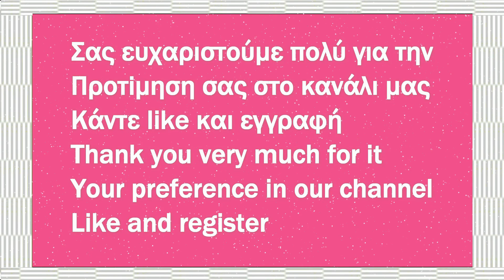Γιαουρτογλυκό Σε 3' 😇 Εύκολο Δροσερό Παγωτογλυκό - Yogurt Sweet In 3' Easy Cool Ice Cream Sweet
Γιαουρτογλυκο πεντανόστιμο, ελαφρύ, δροσερό για όλες τις ώρες!
Ένα πανεύκολο γλυκό μόνο σε 5 λεπτά​ με 4 υλικά!

Yoghurt-sweet delicious, light, cool for all hours!
A very easy dessert in only 5 minutes with 4 ingredients!

Υλικά Συνταγής - Recipe ingredien
600 γρ. Γιαούρτι Στραγγιστό - 600 gr. Strained Yogurt
180 γρ. Μπισκότα Πτι μπερ - 180 gr. Petit Biscuits
4 κ.σ Μέλι - 4 tbsp Honey
80 γρ. Βούτυρο - 80 gr. Butter
1/2 Ξύσμα Λεμόνι - 1/2 Lemon Grate

Για την Επικάλυψη - For the Overlay
3 Φέτες Ανανά Κομπόστα - 3 Slices of Pineapple Compost
Κεράσι Γλυκό Κουταλιού - Spoon Sweet Cherry

Εκτέλεση συνταγής
Βάζουμε στο μούλτι 180 γρ. μπισκότα πτι-μπερ και τα αλέθουμε
Αδειάζουμε τα τριμμένα μπισκότα σε ένα μπολ
Βάζουμε στα μπισκότα, λιωμένο βούτυρο 80 γρ. και ανακατεύουμε
Σε μπολ βάζουμε γιαούρτι στραγγιστό 3 κυπελάκια (600 γρ.)
4 κ.σ. Μέλι
Ανακατεύουμε να ενσωματωθούν τα υλικά
1/2 Ξύσμα Λεμόνι
Βάζουμε μία στρώσει με το μισό μείγμα μπισκότου σε 3 ποτήρια
Ισιώνουμε την επιφάνεια με ένα κουτάλι
Απλώνουμε ομοιόμορφα το μισό μείγμα γιαουρτιού πάνω στη βάση του μπισκότου
Ισομοιράζουμε το υπόλοιπο μισό μείγμα μπισκότου
Λειαίνουμε την επιφάνεια
Προσθέτουμε το άλλο μισό μείγμα γιαουρτιού
Απλώνουμε ομοιόμορφα
Γαρνίρουμε με μία ροδέλα ανανά και στο κέντρο ένα κερασάκι γλασέ
Βάζουμε το γλυκό στο ψυγείο να κρυώσει για τουλάχιστον 2 ώρες
Καλή Επιτυχία

Κεφάλαια:

00:00 Εισαγωγή
00:04 Προετομασία
00:42 Διαδικασία κρέμας
01:39 Εκτέλεση
04:11 Γαρνίρουμε
04:34 Υλικά συνταγής

Execution of a recipe
Put in the multi 180 gr. petit fours and grind them
Pour the grated cookies into a bowl
Put in the cookies, melted butter 80 gr. and we mix
In a bowl put strained yogurt 3 cups (600 gr.)
4 tbsp. Honey
Stir to incorporate the ingredients
1/2 Lemon Grate
Put one layer with half of the cookie mixture in 3 glasses
Flatten the surface with a spoon
Spread half of the yogurt mixture evenly on the base of the cookie
Divide the remaining half of the cookie mixture
We smooth the surface
Add the other half of the yogurt mixture
Spread evenly
Garnish with a slice of pineapple and a icing icing in the center
Put the dessert in the fridge to cool for at least 2 hours
Good luck